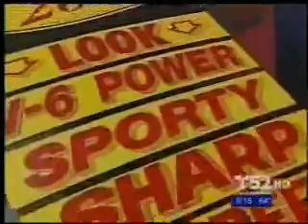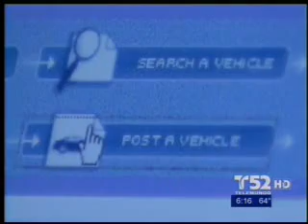Lease Trader on Telemundo 52 News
LeaseTrader.com on Telemundo 52 News